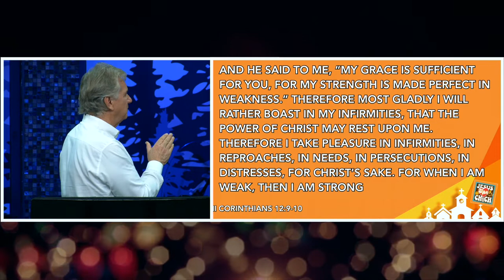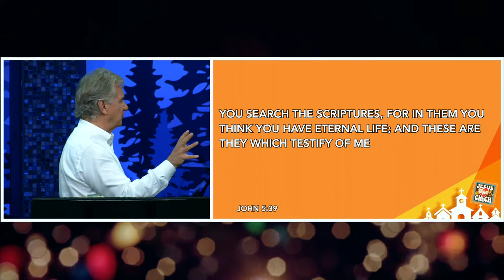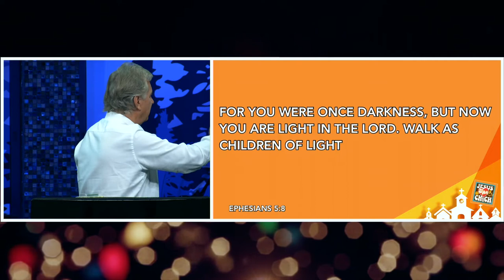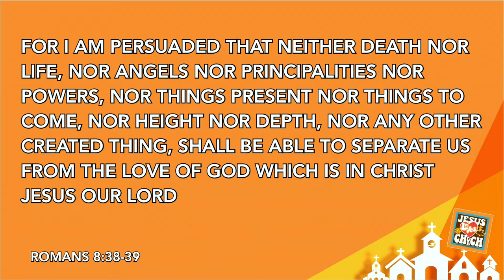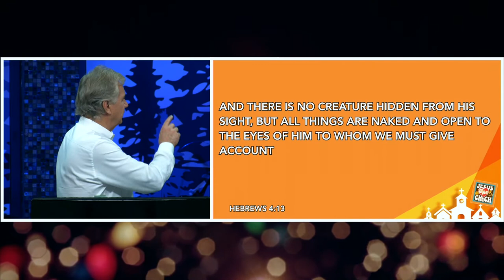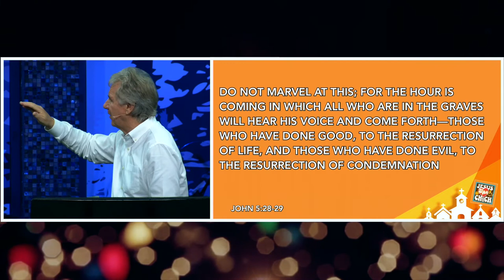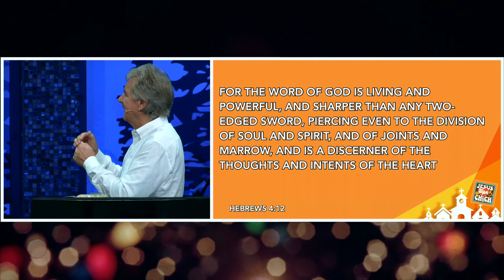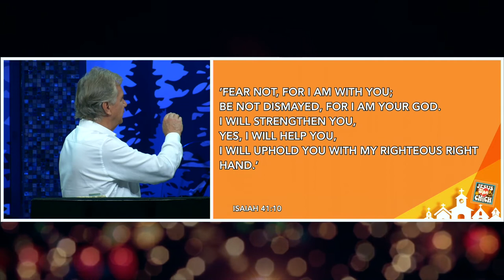Revelation 1:9-20 | GOD LOVES CHURCH | Pastor John Spencer